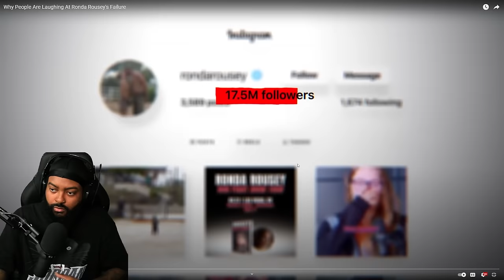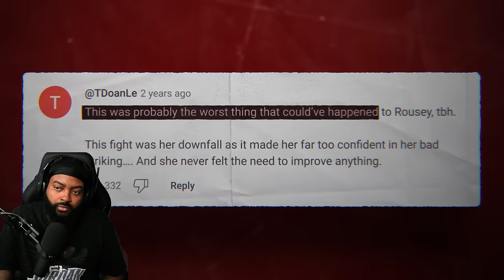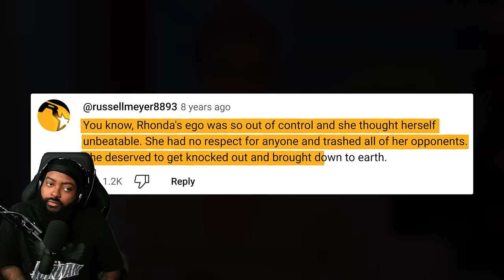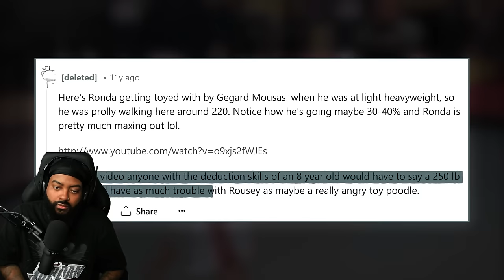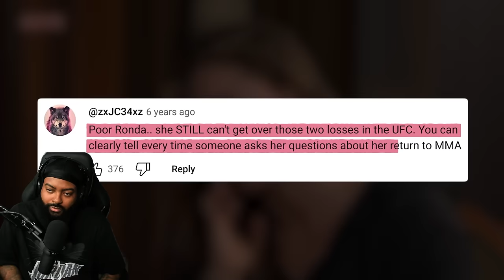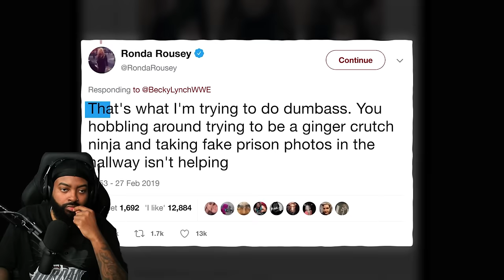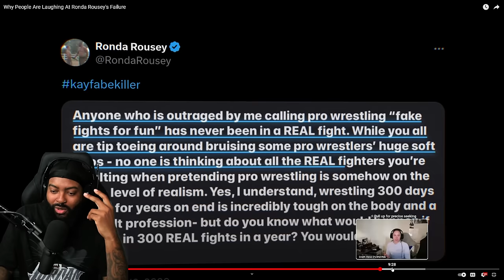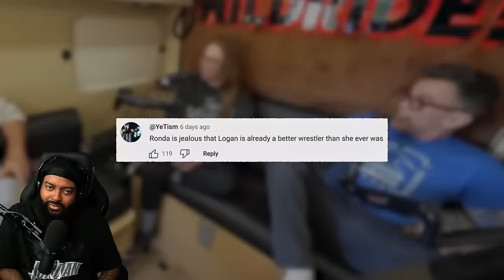ROSS REACTS TO WHY ARE PEOPLE LAUGHING AT RONDA ROUSEY FAILURE